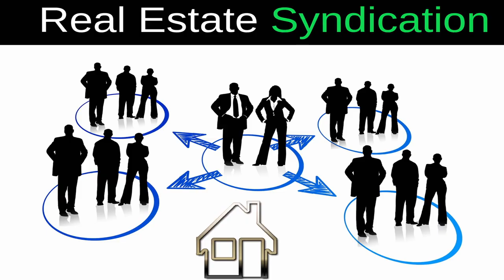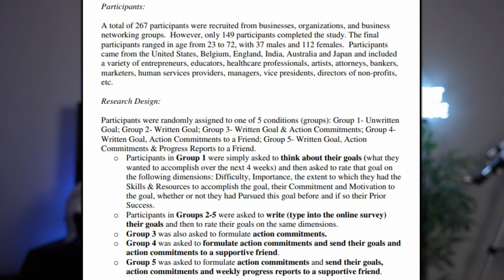3 Simple Steps To Create Financial Freedom In 2024 (Must Watch)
One of the biggest factors in creating Financial Freedom and to have a LIFESTYLE along with it, is generating PASSIVE INCOME! Most people are unaware how to create financial freedom or can't seem to ever get any traction for financial freedom. I break down 3 simple steps to create financial freedom so that you can have a lifestyle where you get to enjoy life and not always have to work. I'll even share a few ways that you can start the path of financial freedom through investing. And towards the end, I share with you two tips that has helped accelerate that along my journey after wasting years of not doing these two tips! Check it out!

Follow Us On: Instagram, Facebook, Twitter, and Here on YT @MasterLifByDesign

Financial Freedom
Steps
Create
2024
Must Watch
Simple
Freedom
Goal
Money
Perspective
Achieve
Watch
Steps
Create
Importance
Interest
Must
Year
Financial
Saving
Planning
Choices
Learn
Future
Investing
Responsibility
Dreams
Opportunity
Earning

How to Have More Money
Making a Money Plan: Easy Steps
The Way to Get Extra Money: A Simple Guide
Your Journey to Money Freedom Starts Here
Making Your Money Grow: 3 Simple Steps
The Map to More Money Choices
A Simple Guide to Having More Money
Easy Ways to Make Your Money Strong
Creating Your Money Future: Explained Simply
Be in Charge: Your Guide to More Money
Watch and Learn: Money Tips Made Simple
Building Your Way to More Money
Figuring Out More Money: 3 Easy Steps
Discover the Plan for Having More Money
Money Secrets Unveiled: A Quick Guide
Your Money Checklist
2024 and Beyond: How to Get More Money
Feel Powerful with Money: Watch, Learn, Succeed
Exploring Money: Must-Know Steps
The Basics of Having More Money: Watch and Enjoy.